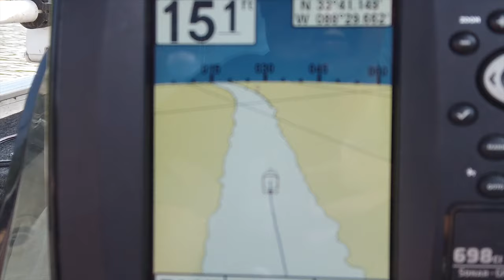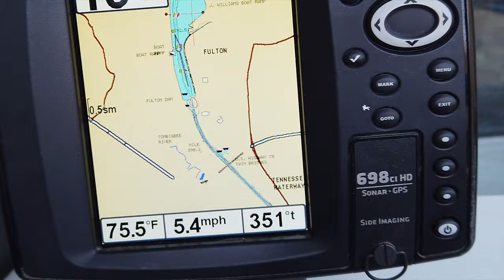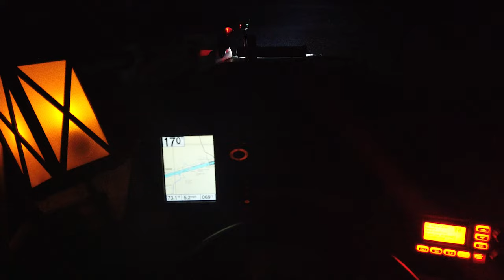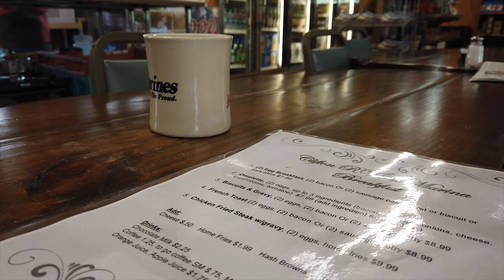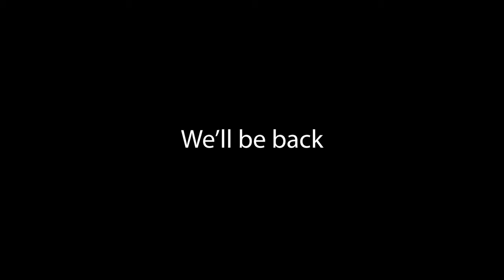The Great River Excursion 4K UHD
Two bros, one from the Deep South, the other from rural Pennsylvania, take on the inland waterways of the southeast. in a bass boat. Starting with the Tenn-Tom going North! More to come!